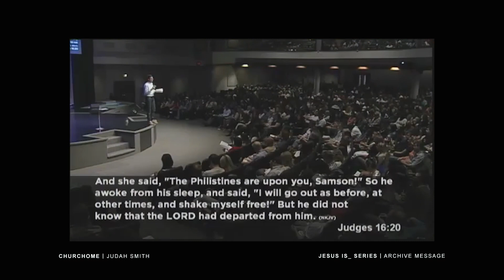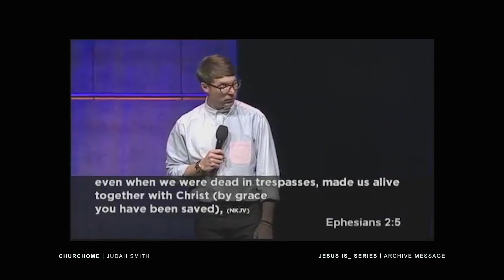JESUS IS SERIES - Jesus is Loving Barabbas: Judah Smith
What does following Jesus look like? It looks like loving someone like Barabbas.  Barabbas was a criminal with steep transgressions, and seemingly no conscience. Despite all of Barabbas' crimes he was freed over Jesus. It would be easy for us to resent Barabbas in the story, but following Jesus shows us what loving Barabbas looks like.  Barabbas is flawed - he's you, he's me, he's your neighbor, your co-worker, he's us; and loving everyone despite their flaws, their sin, and their wrongs is WHO Jesus Is.

We are a community built on the life and teachings of Jesus. God loves you, and his arms are open wide to welcome people home. Everyone belongs here.